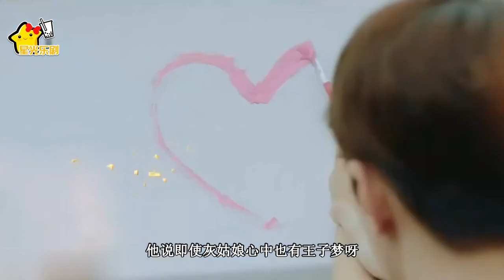初戀那件小事：淼淼被嘲灰姑娘，梁又年霸氣護妻，卻被淼淼嚇懵